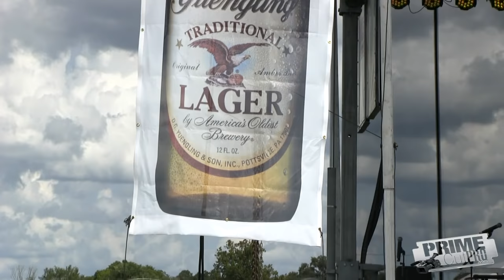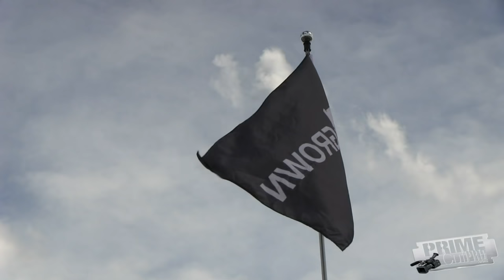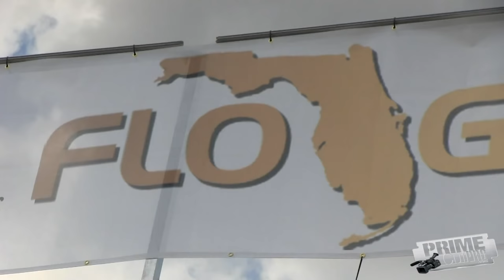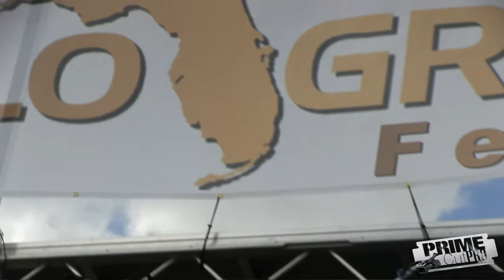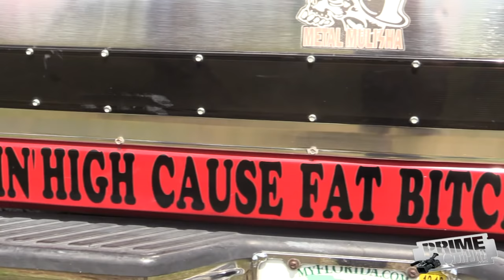Lifted Trucks, Music & Bikinis - FloGrown Festival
FloGrown Music Festival in Orlando, Florida.  Custom Trucks meet up before the Festival then it was time for a day of music and partying, Florida style.  This Festival featured everything Florida has to offer. Headliners for the Music Festival were Stick Figure and Colt Ford.  Musicians featured in this video are Maggie Baugh, Diamond Dixie, The O and more!